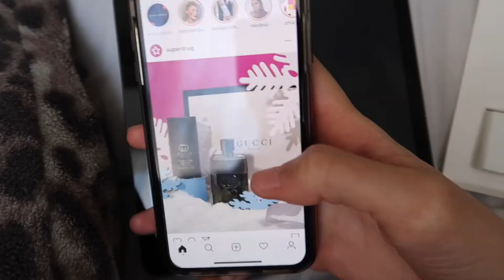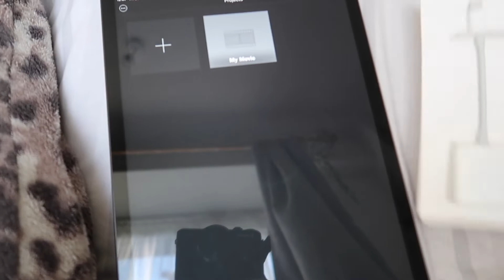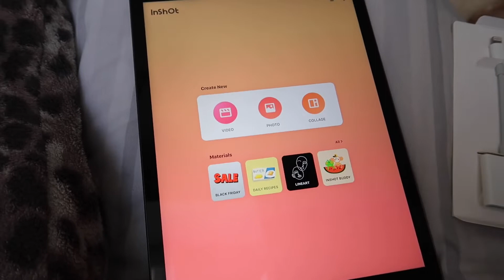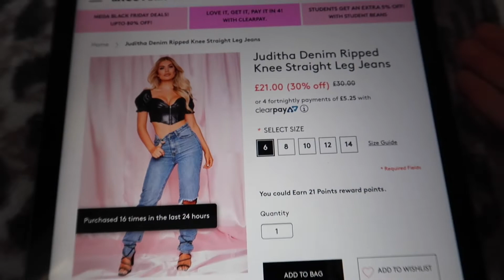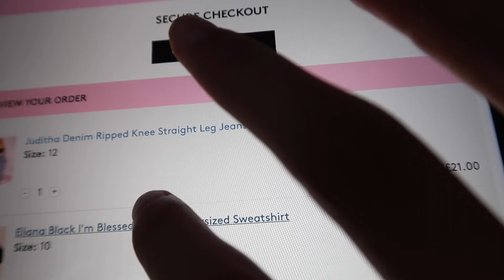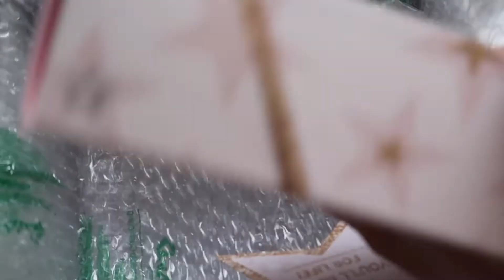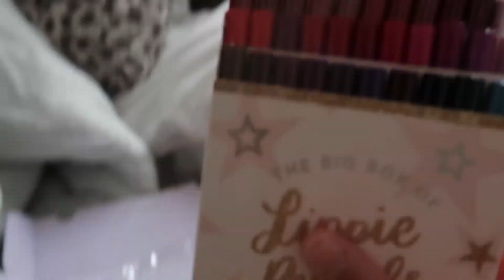VLOG 1: A day in my life | I GOT A CAMERA.... FINALLY!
VLOG 1 : A day in my life!